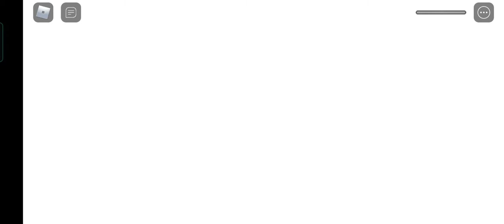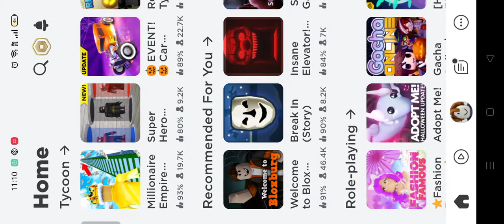Karan Thakur Gaming ~ New Game Squid Game 200 Like Video And Subscribe now ~ next Video Tomorrow Byy